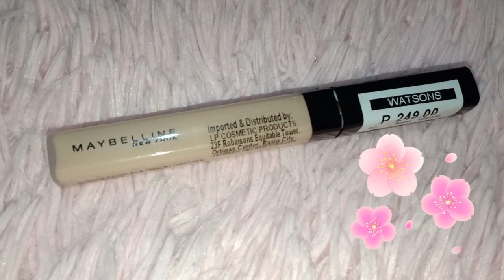Gogo Tales Update | Korean Inspired Daily Coral Sweet MakeUp + GRWM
Hi everyone! It's me again Queen.
Since a lot of you ask an update about my recent vlog Peachy MakeUp Gogotales Review, so i decided to make another video about Gogotales collection. So here it is. Korean Inspired Daily Sweet Makeup using Gogotales. Super cute and affordable talaga.

So Yeah! Hope you enjoy this video. Saranghae!

GOGO TALES
PRODUCT MENTIONED:

If you still reading this! Saranghae!